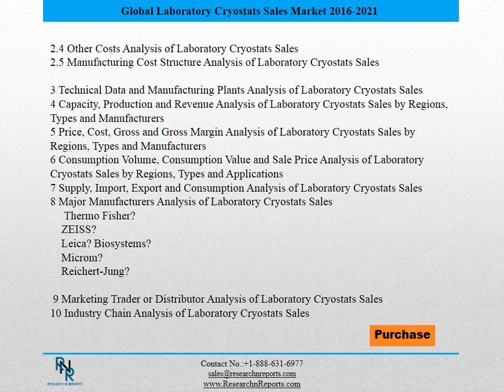Global Laboratory Cryostats Sales Market Report 2016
This report studies sales (consumption) of Laboratory Cryostats in Global market, especially in USA, China, Europe, Japan, India and Southeast Asia, focuses on top players in these regions/countries, with sales, price, revenue and market share for each player in these regions, covering
    Thermo Fisher?
    ZEISS?
    Leica? Biosystems?
    Microm?
    Reichert-Jung?
    Sakura?
    IEC?
    Microsystems?